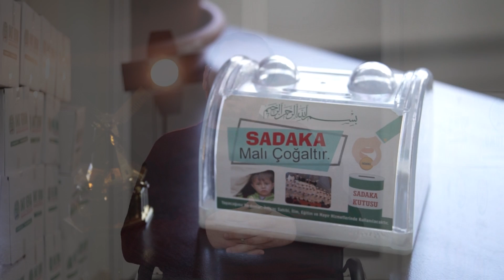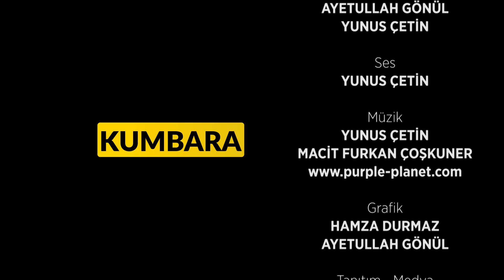Kumbara | (para nereye gidiyor?)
Merhaba Arkadaşlar

Kanalımızın ilk belgeseli olan "Kumbara (para nereye gidiyor?)" adlı belgesel sizlerle paylaşmanın mutluluğu içerisindeyiz.